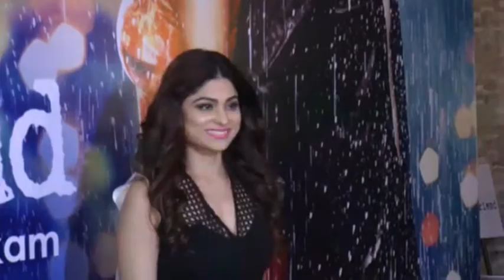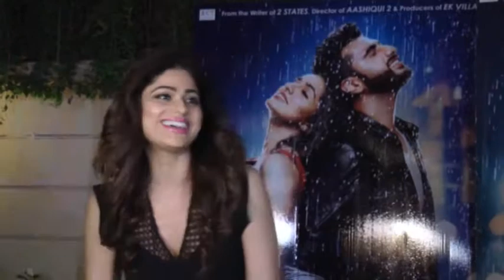Shamita Shetty Showing Hot Assets at The Red Carpet of The Success Party of Half Girlfriend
Beautiful Girl Shamita Shetty Showing Hot Assets at The Red Carpet of The Success Party of Half Girlfriend